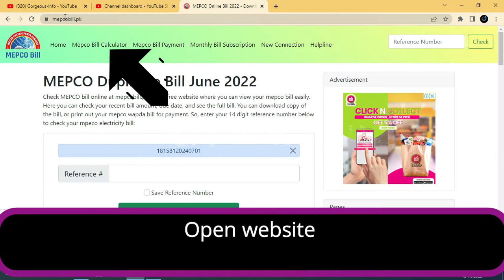Get Electricity bill via Email Address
How to get electricity bill by email
Email Registration for electricity bill